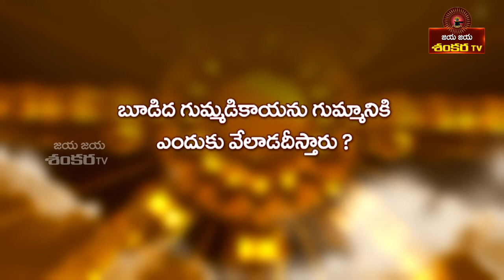బూడిద గుమ్మడికాయను గుమ్మానికి ఎందుకు వేలాడదీస్తారు?